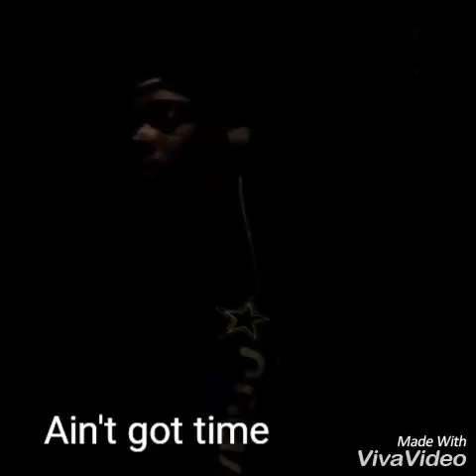Ain't got time(live blackout session)performed by..Cin-Q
Live recording of the song.. Ain't Got Time..(blackout session)from The inspiration vol 1 (Tupac)